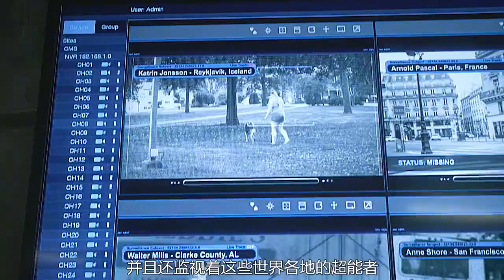男孩的超能力終于被人發現，母親得知丈夫被害真相